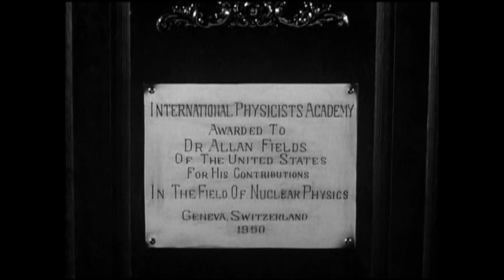Montag (Feat. Erika Spring) - Memori (Zachary Gray Remix)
LP : Reinterpretations - Remixes : 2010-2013 CML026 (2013). Written & Produced By Montag. Remixed By Zachary Gray.